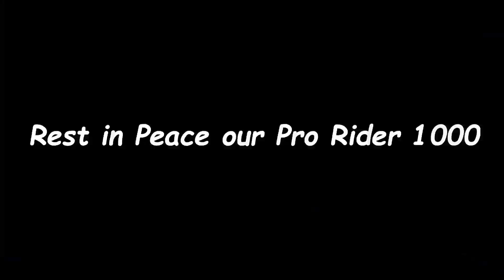Riders Tribute to @PRORIDER1000AgastayChauhan 🥹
A Tribute to ‎@PRORIDER1000AgastayChauhan

Accessories Link

Maono Mic

 Helmet Mount

Action Camera

Axor Helmet

Stay Safe
Stay Strong

Watch:  • Time To Talk - Bi...